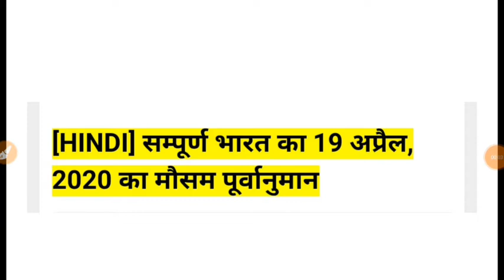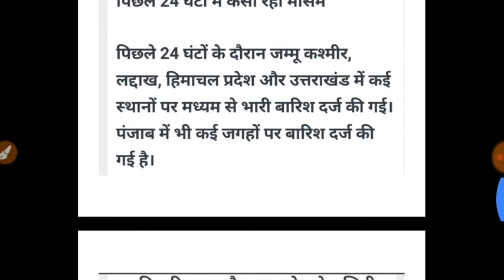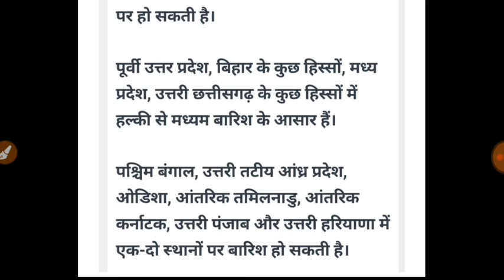मौसम विभाग चेतावनी 20 अप्रैल 2020 मौसम पूर्वानुमान इन राज्यों में भयंकर तूफान के साथ होगी बारिश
20 April 2020 आज की खबरें | देश के मुख्य समाचार |आज की ताजा खबरें|2020|mausam vibhag aaj weather|news

20 April 2020 आज की खबरें |देश के मुख्य समाचार |आज की ताजा खबरें|2020|mausam vibhag aaj weather

news morning news Hindi news aaj ki taja khabar आज की ताजा ख़बरें pm indian government new rules hariyana news maharas